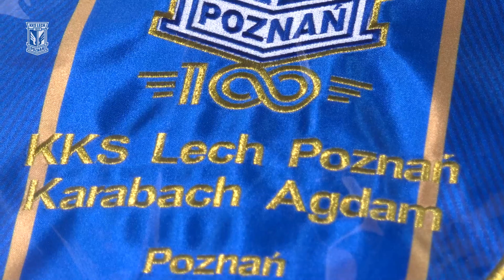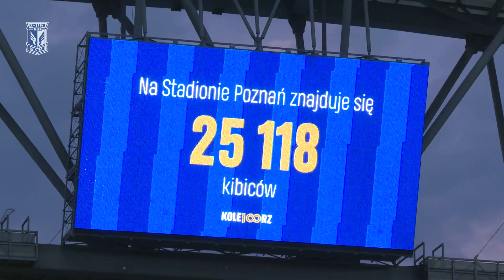KULISY | Pierwszy krok postawiony. Kulisy meczu Lech Poznań – Karabach Agdam 1:0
To nie był łatwy mecz, bo rywal był bardzo mocny, ale najważniejsze, że Lechowi Poznań udało się go wygrać i postawić pierwszy, ważny krok w drodze do awansu do drugiej rundy eliminacji Ligi Mistrzów. Spotkanie z azerskim Karabachem Agdam było równocześnie debiutem na ławce trenerskiej Kolejorza Johna van den Broma. I między innymi pracy Holendra podczas tego meczu przyjrzeliśmy się tym razem mocniej w naszym materiale. Zapraszamy!